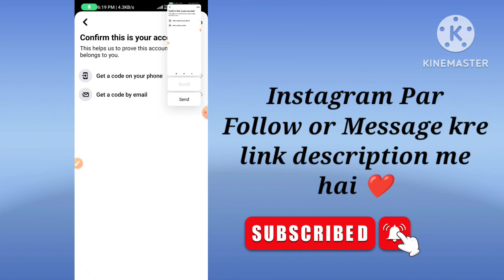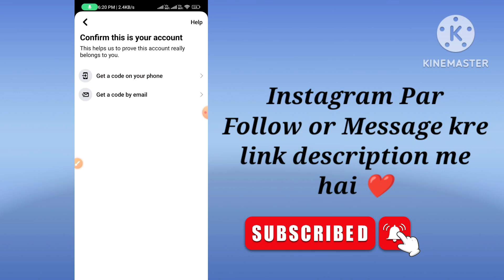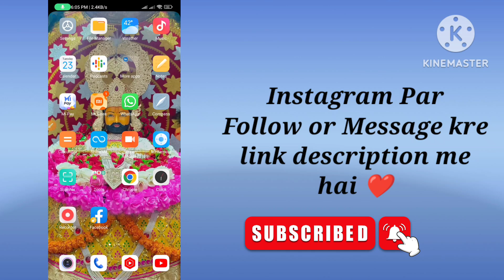unlock facebook account without identity 2023 | how to add code option in locked facebook account 🔥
🔴 get a code by email option 🤩 | get a code on your phone option 🔥| unlock Facebook 2023 easily

🔴 Locked FB पर Option Change 🔥| Facebook account locked how to unlock | unlock fb without identity 🤩

all code option in locked facebook account | get a code by email | get a code on your phone option 🔥

🤩 direct unlock locked Facebook account without code option | without confirm your identity 🔥| 2023

code option kaise laye locked Facebook account par | apna locked Facebook account kaise unlock kare

Live unlock with proof 2023 today | how to unlock facebook account without identity 2023

🤩get a code by email option in locked facebook account | how to get code option in locked facebook 🔥

Live Unlock with trick 🔥| how to unlock Facebook account without identity 2023 | facebookunlock 🔥

Facebook unlock secret trick 2023 | Facebook account locked how to unlock  2023 🔥

without identity direct unlock locked Facebook account | how to get code option in locked Facebook

Live 🔴 Locked Facebook account unlock very easy process 🔥| confirm your identity problem Facebook

Live 🔴 Access Link से Unlock 🤩 | no need code option | direct unlock locked Facebook 2023 🔥

🔴 live locked facebook unlock 48 hours 🤩 | Facebook account locked how to unlock fastly

🤩how to unlock facebook id without identity & without code 2023 | facebook id locked how to unlock 🔥

🤩 No need code option direct unlock locked Facebook account 2023 | locked Facebook unlock 2023

code option in locked fb account today | get a code on your phone / get a code by email option 2022 unlock facebook account | unlock facebook account without id | unlock facebook account without proof

🤩get a code option in locked fb | confirm your identity 🆔 to direct code option in locked Facebook 🔥

wow 🤩 | without identity locked facebook unlock today 2022 | Facebook account locked how to unlock 🔥how to get code by email option in locked Facebook account | facebook account locked how to unlock

🔴 Live Unlock :- how to get a code by emial option in locked fb account 2022 | confirm your identity

🤩 Live locked Facebook account unlock | how to get code option in facebook | confirm your identity 🔥

🔴your account has been locked how to unlock facebook account Get a Code by